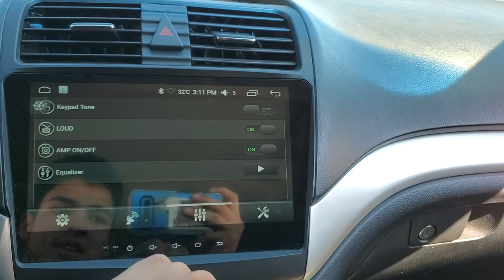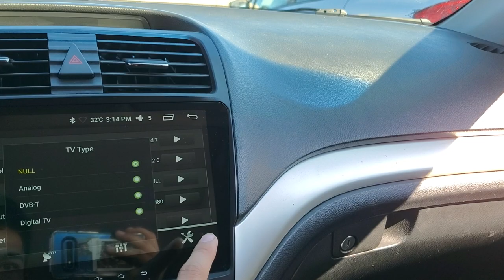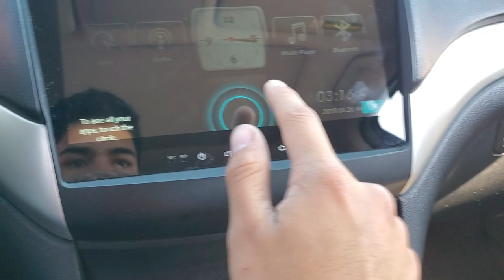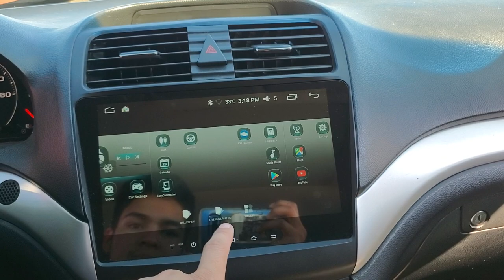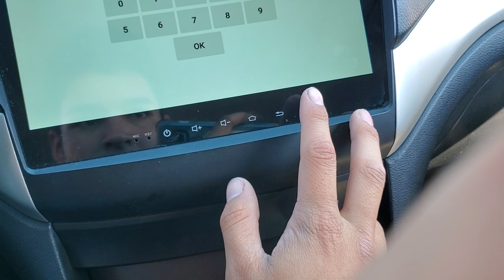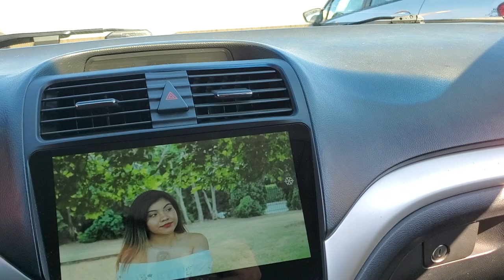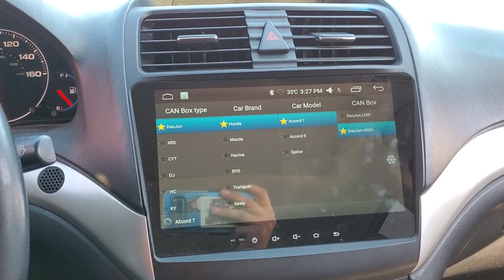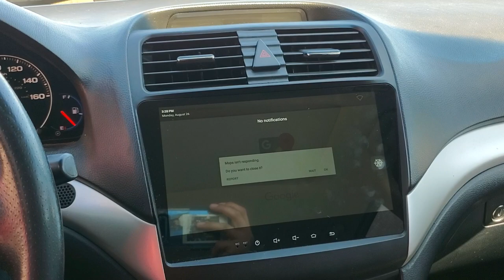Acura TSX Android Double Din secret menu🤫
The passcode is 3368
You get into developer options and car settings play around with a lot of things if thats your thing and theres several other cool things found in this secret menu If you keep watching, this is a longsr video than usual but its raw footage no edits no nothing .
Link to the developers chanel

Link to the stereo
10.1inch Android 6.0 Car Radio DVD Stereo For For Acura TSX 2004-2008 GPS Navigation Support Steering Wheel control full touch 1024X600